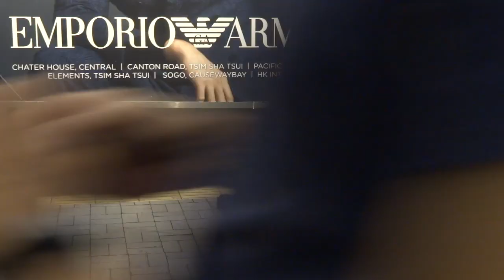海鷗組合《念親恩 + 傻女 + 漫步人生路 + 光輝歲月 + 不再猶豫 + 大地》@ 尖沙咀 Busking (14/4/2018)